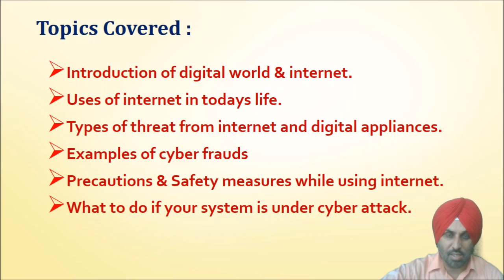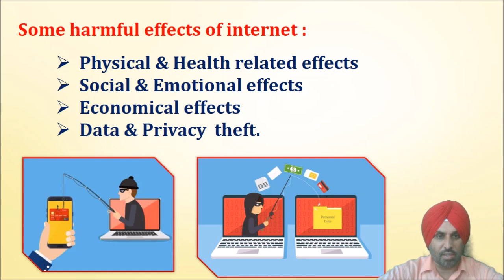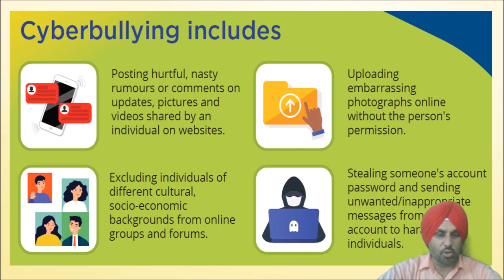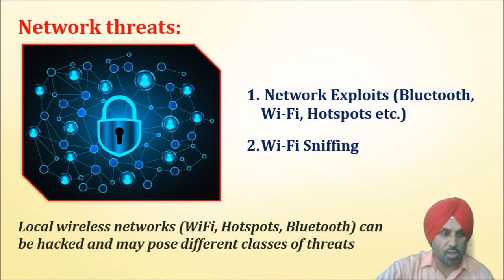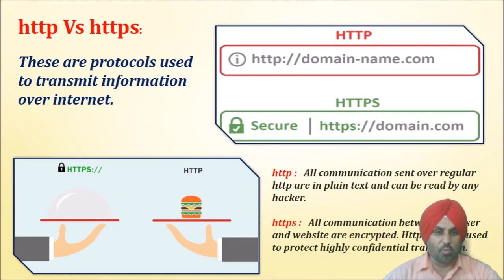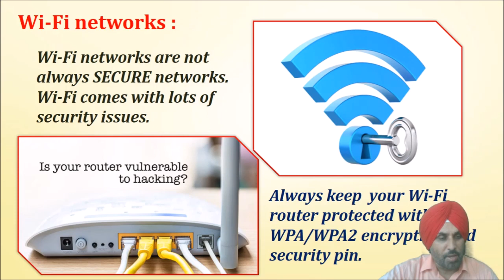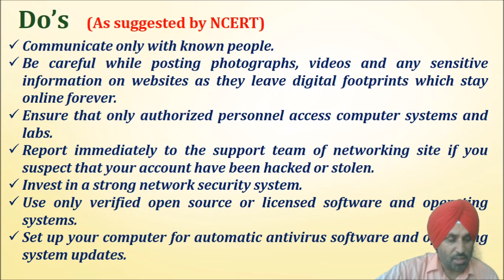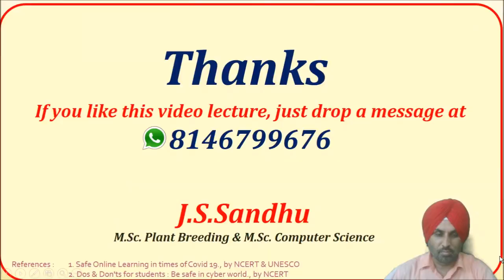Cyber Safety for Students : J.S.Sandhu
Cyber Safety Tips for Students (Punjabi) : J.S.Sandhu
Every student, teacher and parents must watch this Video.